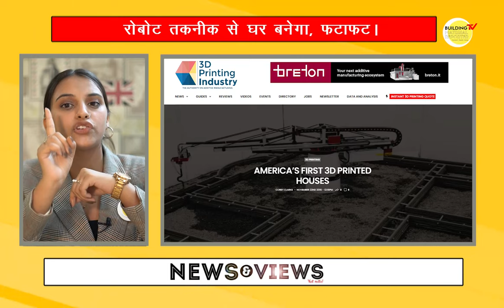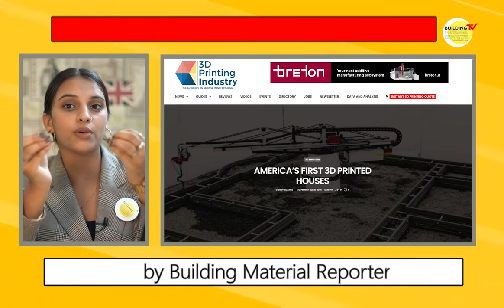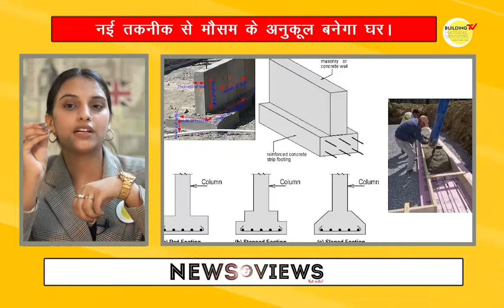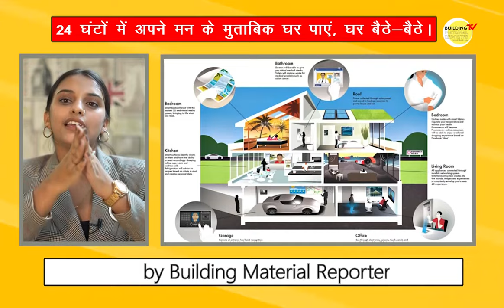आपका घर अब 24 घंटे में बनकर तैयार | Emerging Construction Technologies In India | 3D Printed Homes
We are presenting you emerging and futuristic construction technologies that will change the future of Industry, these technologies not only save our money but also time as well. Let's start the video.

What is the new technology in the construction industry in 2023?
What are the future construction technologies in India?
How is technology shaping the future of construction?
What are the advanced construction technologies?
Future technologies for house construction in India
Future technologies for house construction 2023
Latest construction technology for buildings in India
7 examples of construction technology
Future construction technology
New technology in construction equipment